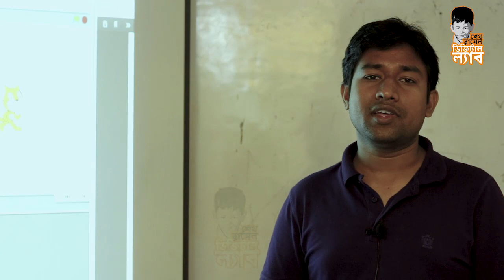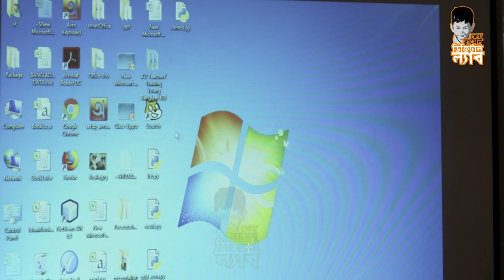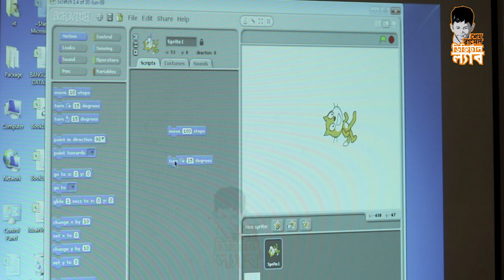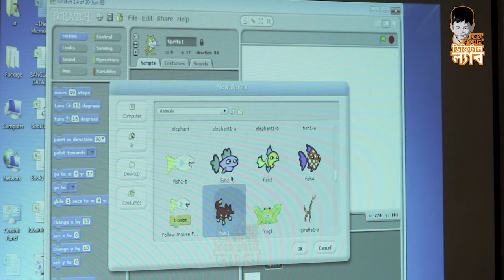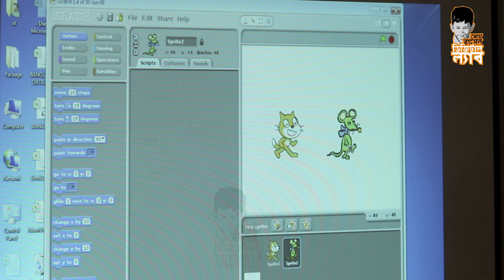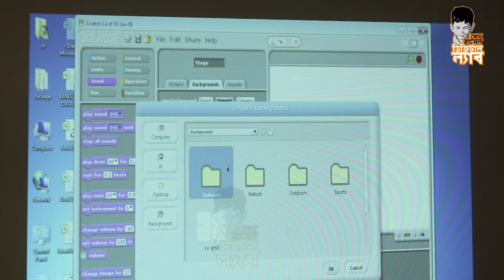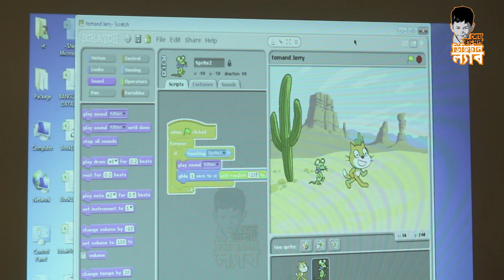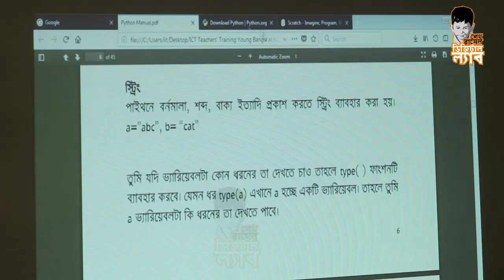স্ক্র‍্যাচ টিউটোরিয়াল - শেখ রাসেল ডিজিটাল ল্যাব || Scratch Tutorial - SRDL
National Programming Contest 2018.
 As of priority of Honorable prime minister Sheikh Hasina to build a skilled and IT adept youth for future, CRI (Centre for Research and Information) is carrying out a special programming contest  all over the country since 2015 to motivate students into programming in association with ICT Division Bangladesh.
There will be two phase competition this year, For primary schools and high schools.
Students from 64 districts will be invited to participate and Winners from the districts will be invited to Dhaka for the final round
1. Scratch
Scratch is a visual programming language targeted primarily at children where they can make their own interactive stories, games and animations and share with online community. Students of class 3-5 can participate in this phase of competition. Before the contest CRI will provide a inceptive schooling for the participants in the Sheikh Russell Digital Labs.
2. Python
Students of high schools (Class 6-10) will compete in Python.
Python is a general-purpose interpreted, interactive, object-oriented, and high-level programming language. CRI will provide a grounding training for participants before the contest began.
Schools with Sheikh Russell Digital Labs will be initially the centre for training and contest.

শুরু হচ্ছে জাতীয় স্কুল প্রোগ্রামিং প্রতিযোগিতা ২০১৮।
মাননীয় প্রধানমন্ত্রীর অগ্রাধিকারের ভিত্তিতে দক্ষ এবং প্রযুক্তিনির্ভর ভবিষ্যৎ গড়ার লক্ষ্যে ২০১৫ সাল থেকে তথ্য ও যোগাযোগ প্রযুক্তি বিভাগের সহায়তায় সিআরআই (সেন্টার ফর রিসার্চ আন্ড ইনফরমেশন)  আয়োজন করে যাচ্ছে জাতীয় প্রোগ্রামিং প্রতিযোগিতা।
এবারে মূলত দুইটি ধারায় প্রতিযোগিতা অনুষ্ঠিত হতে যাচ্ছেঃ
১. স্ক্র‍্যাচ
২. পাইথন
স্ক্র‍্যাচ হচ্ছে প্রাথমিক বিদ্যালয়ের জন্য যেখানে তৃতীয়, চতুর্থ এবং পঞ্চম শ্রেণীর ছাত্র ছাত্রীরা অংশগ্রহণ করতে পারবে।
আর পাইথন হচ্ছে উচ্চ মাধ্যমিক বিদ্যালয়ের শিক্ষার্থীদের জন্য।